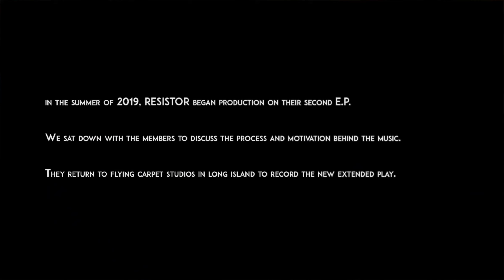RESISTOR Behind The New Plague : Day Two - Will Wagner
We take a peek behind the recording process of Resistor's latest EP, The New Plague at Flying Carpet Studios in Mineola, New York.

This week : Guitarist Will Wagner, The mind behind the riffs.